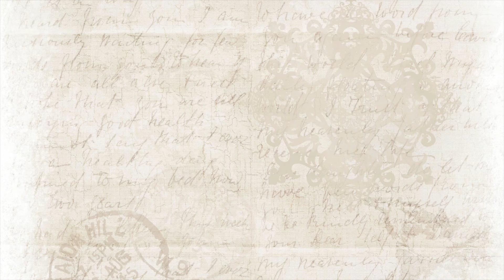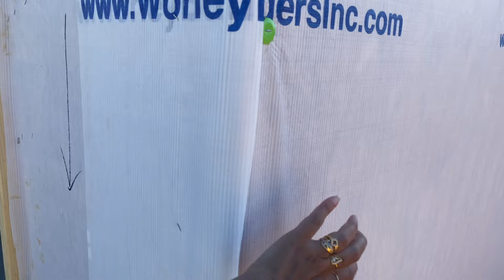અમેરિકા માં લાકડાના ઘર આવી રીતે બને | Vlog 44